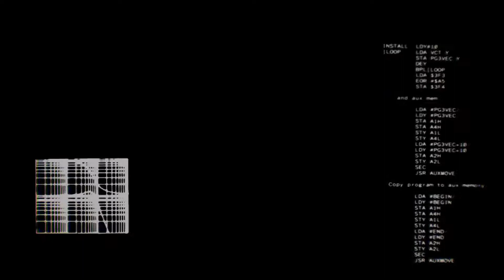Ghosts Recon: Breakpoint Terminator Event Final Part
Ghost Recon: Breakpoint Terminator event final part. We found the main terminator base. A whole frickin' factory of TERMINATORS! I had two squad mates to help me with this final mission. This event was super short but was totally a blast to play! Excited to see more live events from Breakpoint!